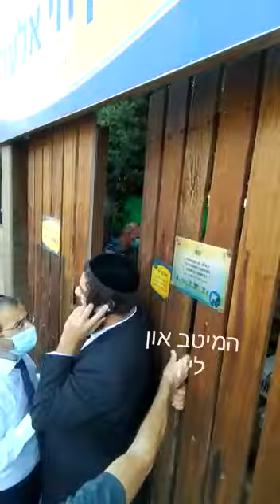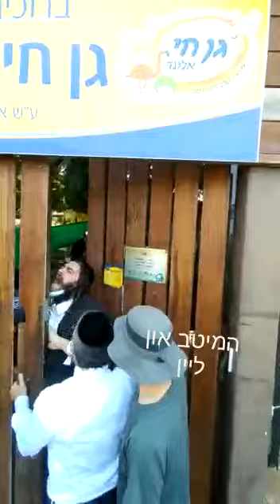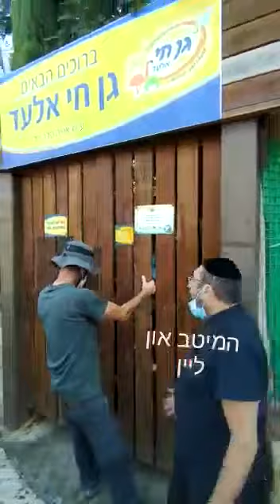ביקורת בפינת החי באלעד לפני 3 שנים...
לפני 3 שנים ניצלו מספר ברווזים בפינת החי לאחר ששרוליק פרוש התעלל בהם. ב-31.10.23 תושבי אלעד עוצרים את ההתעללות של שרוליק פרוש בהם  ובוחרים בראש עיר שפוי הרב יהודה בוטבול !